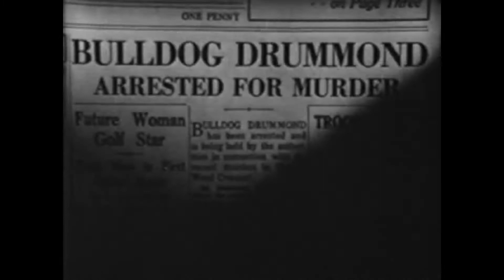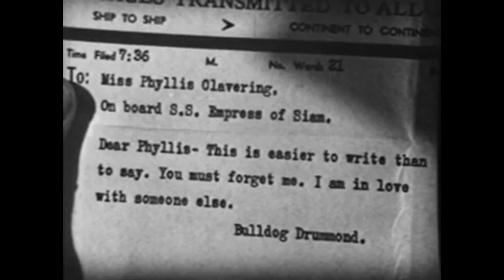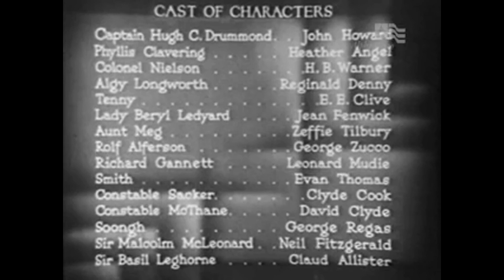Arrest Bulldog Drummond 1939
A British scientist has created a death ray which can destroy an entire army in seconds. A villain murders him, steals his invention, and plans to sell it. Drummond discovers the killing and takes the case, but soon finds himself in trouble with scotland yard, and accused of murder. Now he must clear his name as well as stop the crooks.
Stars: John Howard, George Zucco, Heather Angel, H. B. Warner, Reginald Denny, and E. E. Clive